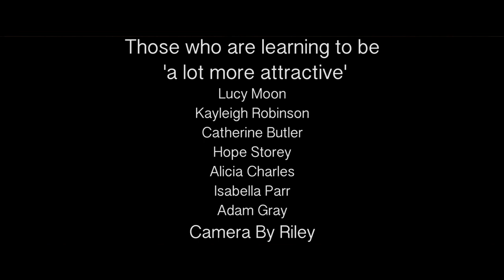Educating Batley College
Comedy short film about a new lecturer starting her new career teaching at Batley College performing arts department.
Produced by the HNC students at Grantham College